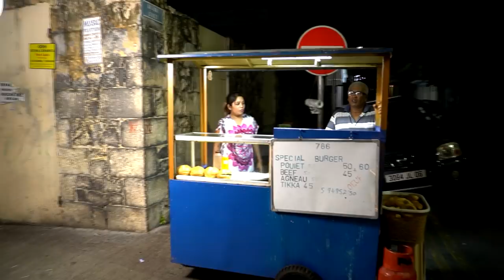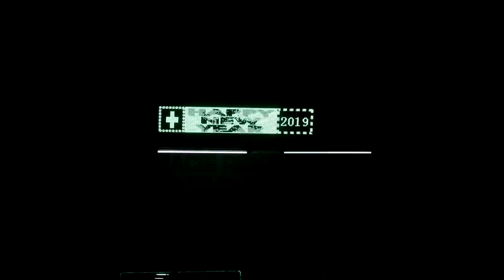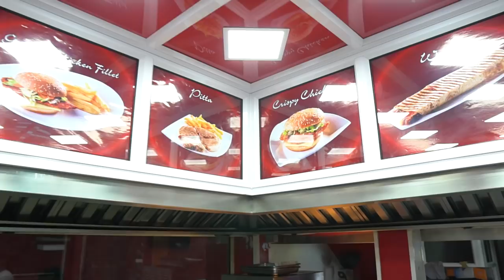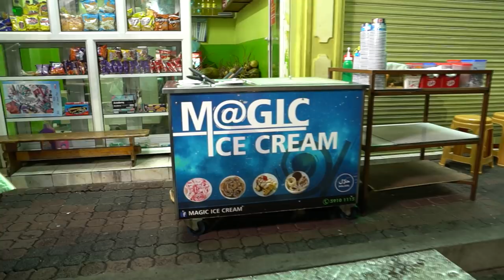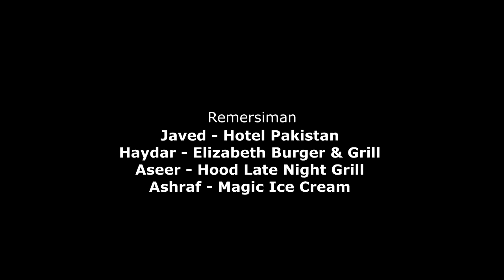Fer Goute Episode Spesyal aswar dan Plaine Verte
Laventir la kontinue avek Kevin ek Ashley .
Swiv nu pou dekouver nu emisyon dan Plaine Verte

Konekte lor nu paz Facebook ek Instagram osi . (Fer Goute TV Show)

Remersiman espesyal

La misik - Ashley Chenel & Misie Alain Ramanisum
Directer Artistik - Misie Doorgesh Mungur
Make Up - Kati
Archimage Production Ltd